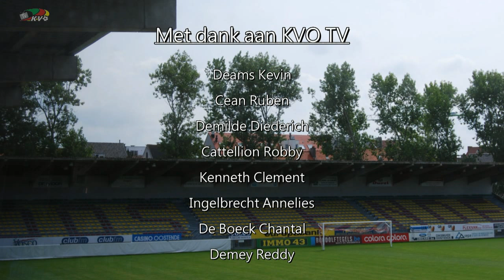Persconferentie: KSV Roeselare - KVO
Persconferentie: KSV Roeselare - KVO: 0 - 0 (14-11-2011)